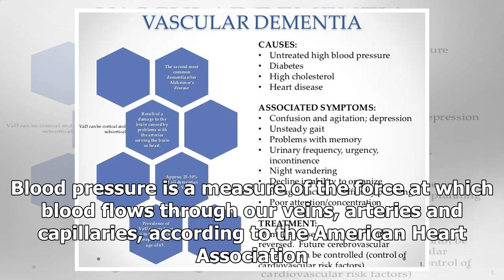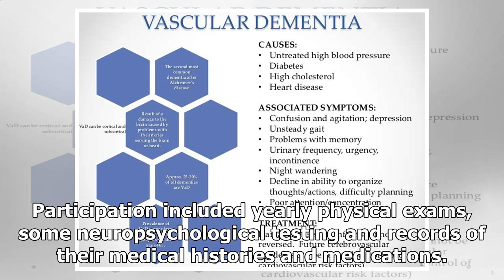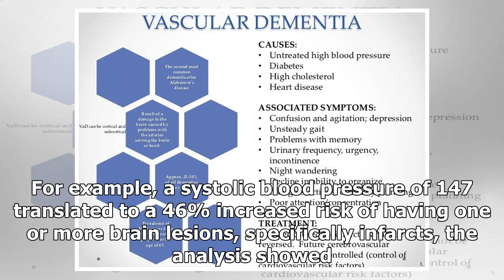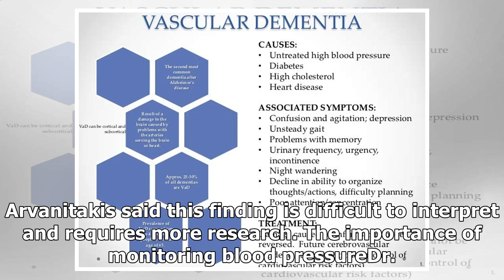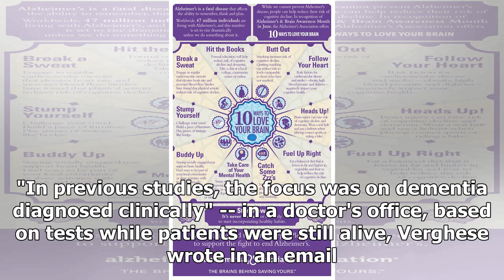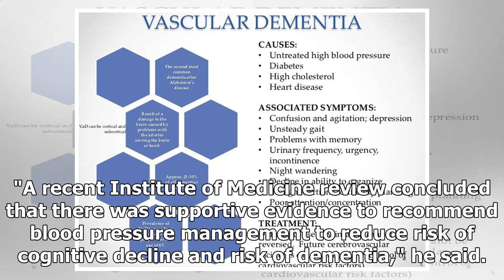High blood pressure is associated with signs of Alzheimer's disease